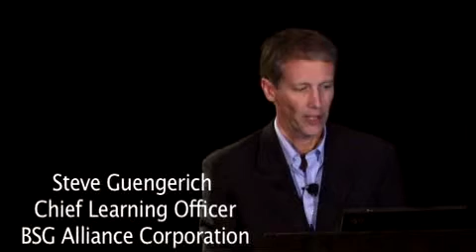Office 2.0 - San Francisco, 2007: Infrastructure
An Office 2.0 vendor panel led by me (Steve Guengerich) in which I lead off the session framing the agenda, big picture issues, and introductions.  Attended during my days as chief learning officer of nGenera (aka, BSG Alliance).

Quick personal, historical note:  the 1st iPhone had literally just been introduced days before the conference and everyone who attended received one as part of their registration, including speakers & panelists, so that's how I got my first iPhone.

Joining me on the panel are Vishal Saxena (development manager, Oracle), Matt Quinn (vice president, product strategy, TIBCO Software ), Bert Armijo (VP product management 3Tera) and Brett Adam (VP Engineering, rPath).

As an IT professional or a SaaS vendor, there are several considerations that go into creating the platform for an organization to scale secure, reliable enterprise applications. In this session - held in the still-early days of "enterprise 2.0" - you see a lot of jockeying amongst the innovative newer ventures trying to capitalize on the SaaS, open source, cloud computing paradigm and the "800 lb gorilla" (Oracle).

If you watch the additional videos accompanying this session, you'll see it became quite spirited: